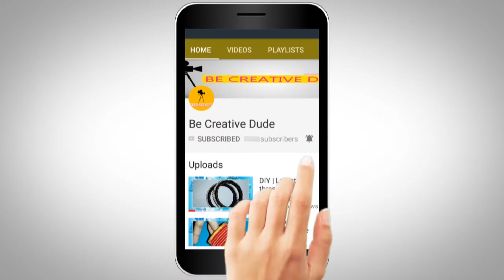Double Row Design Silk Thread Side Bangles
DIY | Double Row Design Silk Thread Side Bangles | How To Make A Bangles

This Channel is all about Videos which is dedicated for you people. Dont miss a single Video.. This Channel will upload mysterious videos , strange videos , Religion doubts,Amazing videos,etc.